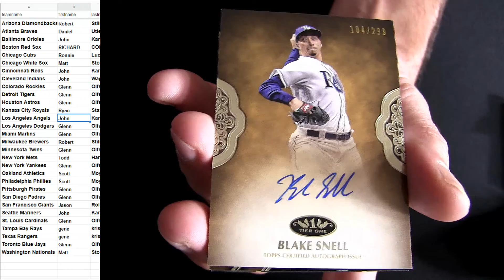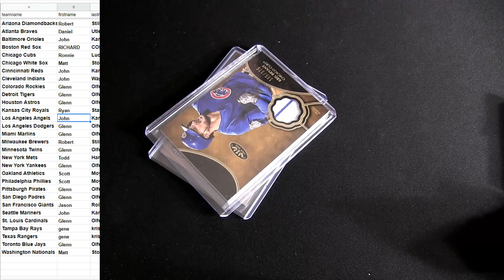19 Tier One MLB #11